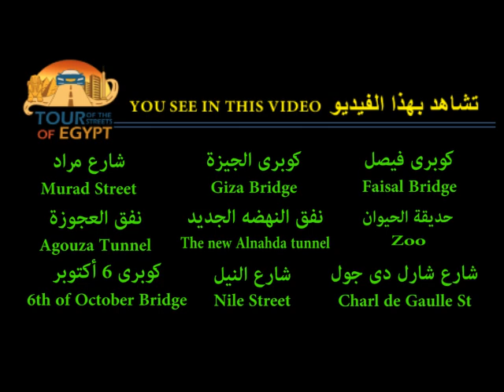كوبرى الجيزة وشارع مراد - Giza Bridge Murad Street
تبدأ الجولة من شارع فيصل ثم كوبرى فيصل ثم كوبرى الجيزة ثم شارع مراد ثم شارع شارل ديجول مرورا بحديقة الحيوان ثم نفق النهضة الجديد ثم نفق العجوزة ثم شارع النيل ثم كوبرى 6 أكتوبر.

The tour starts from Faisal Street, then Faisal Bridge, Giza Bridge, then Murad Street, then Charles de Gaulle Street, passing through the zoo, then the new Al-Nahda tunnel, then Agouza tunnel, then Nile Street, then the 6th of October Bridge.

تجول فى شوارع مصر وانت فى بيتك،  جوله فى شوارع مصر الجميله،  جولات سياحيه،  لمحبى السفر و السياحه و السواقه (القيادة) والسيارات والشوارع والفسح والمتنزهات جوله فى شوارع القاهرة،  جوله فى شوارع الجيزة، جولات بالسيارة،

Walk around the streets of Egypt and you are at home, a tour of the beautiful streets of Egypt, tourist tours, for lovers of travel, tourism and driving (driving), cars, streets, recreation and parks, a tour of the streets of Cairo, a tour of the streets of Giza, tours by car,

فضلا لا تنسونا من دعمكم بلايك واشتراك لنستمر،
أرائكم فى التعليقات تهمنا جدا،
اذا أعجبك الفيديو اعمل مشاركه فضلا وليس أمرا

Walk_around_the_streets_of_Egypt_and_your_house#
Beautiful_Egypt_Street_Tours#
Tourism_and_walk_walking#

صفحتنا على الفيسبوك :
The streets of Egyptشوارع مصر -